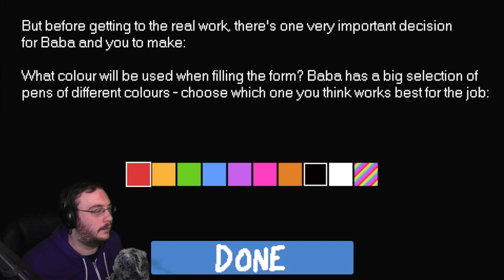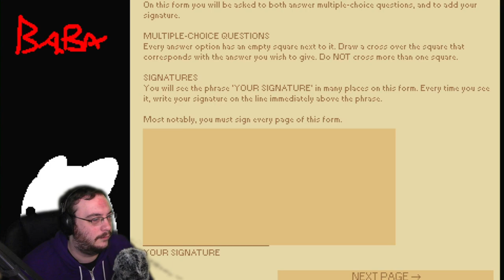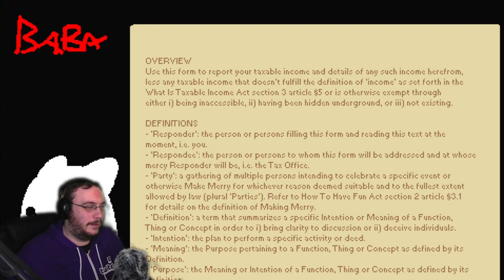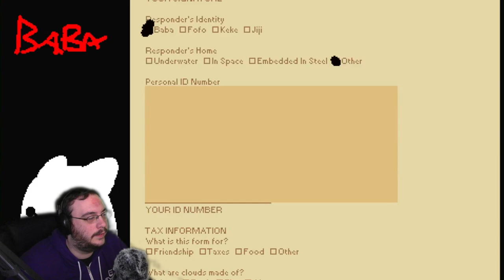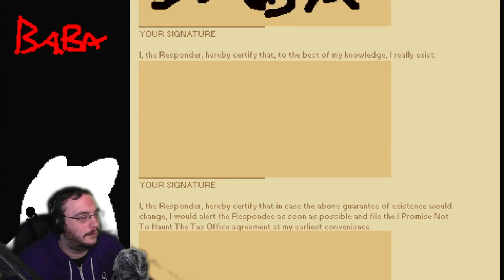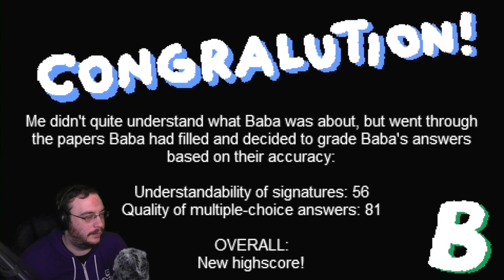I File My Taxes (but I'm small and have the big dumb)